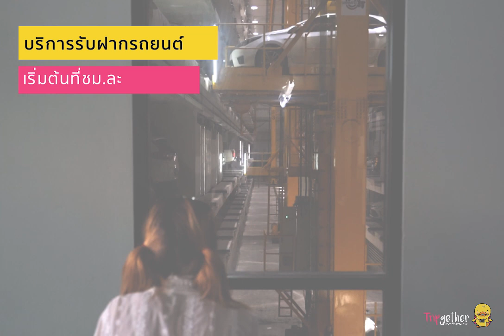อันซีนเกาะล้าน 9 จุดเช็คอินเกาะล้านห้ามพลาด!! | tripgether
ไปเช็คอินเกาะล้าน กับจุดเช็คอินสุดอันซีน ที่หลายคนอาจไม่รู้ว่าเกาะล้านมีแบบนี้ด้วยนะ

อ่านรีวิว ดูภาพบรรยากาศ

ติดต่อลงโฆษณา
🟤 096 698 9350 คุณแอปเปิ้ล